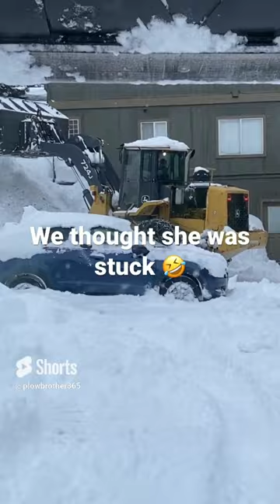Reckless in Mammoth Lakes.